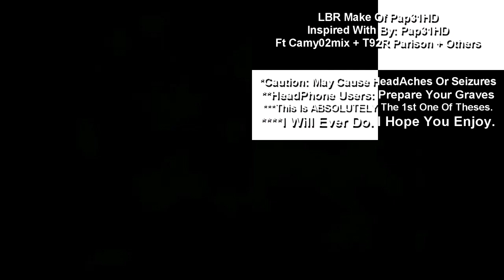My Sparta Gigaparison (Numbers Version)